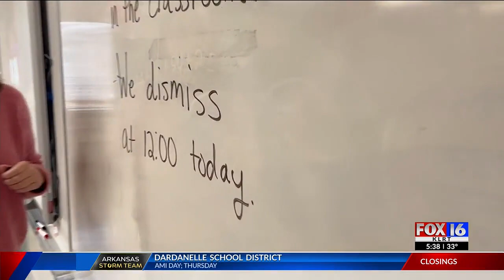Fox16 News at 5:30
WINTER WEATHER COVERAGE